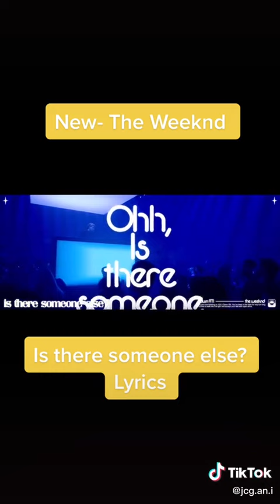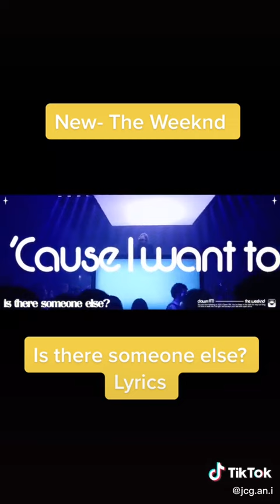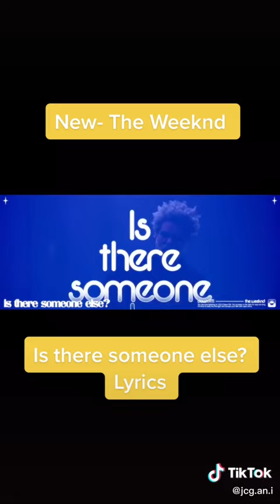IS THERE SOMEONE ELSE 💙💔😢